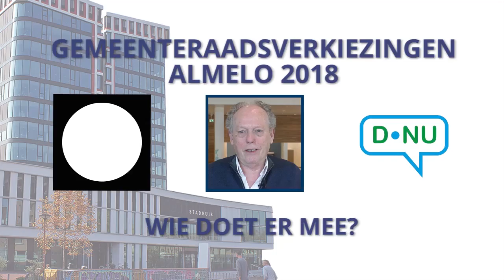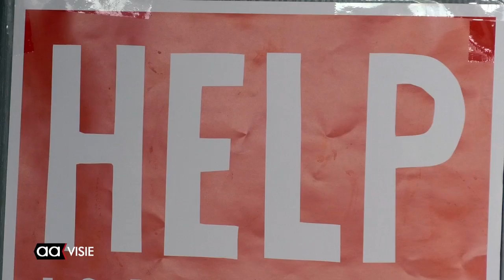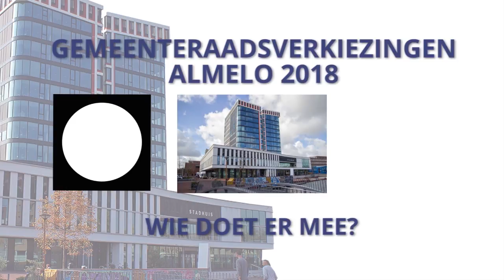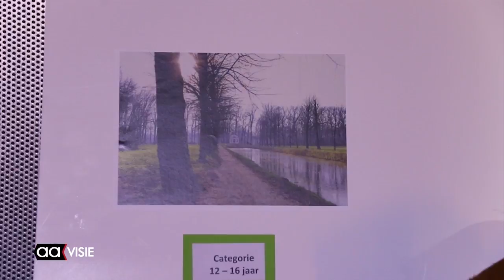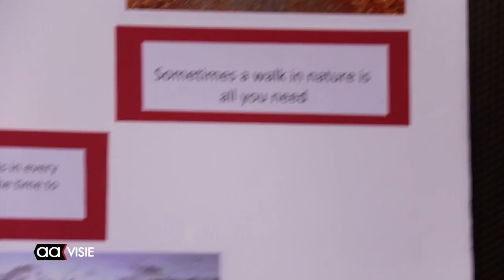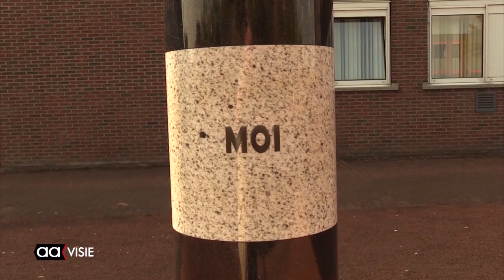Allemaal Almelo week 9, maart 2018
Toch nog schaatspret op IJsbaan Almelo, Creatieve vakantie bij Kaliber, Mogelijke uitzetting Mert Saricicek, Walking Football helpt Passend Voetbal, Fotowedstrijd jongerenraad, Zendtijd voor Politieke Partijen, Beeld voor Beeld: Ik en de AAgenda voor deze week.